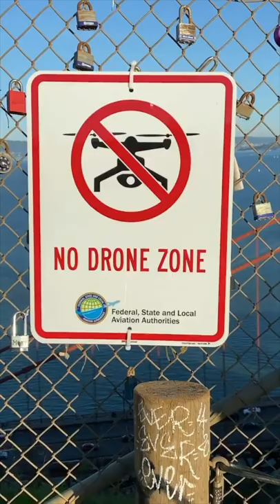How to Fake a Drone Shot With a Kite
This is part of my low-budget drone series: how to fake a drone shot with a kite.

Director: Karen Cheng
Project for: Adobe Create
Kite whisperer: Scott Krueger
Camera: Insta360 GO 2
Editor: Jon Simo

Hey, I'm Karen X Cheng.
I’m a creative director and I love sharing my creative ideas and experiments!